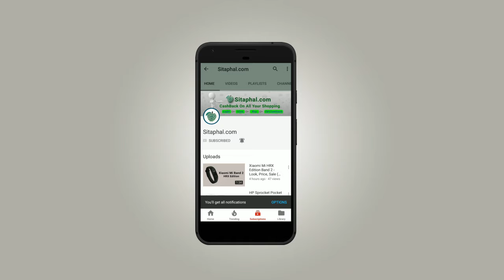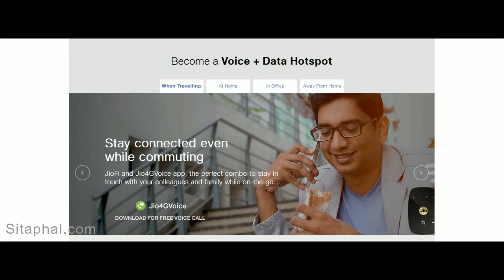JioFi M2S Hotspot @999/- Device Look, Diwali Offer, Sale (Flipkart, Snapdeal, Amazon) and More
Brand: JIO
Series: JioFi
Colour: Black
Product Dimensions: 8.5 x 5.5 x 1.6 cm
Batteries: 1 Lithium ion batteries required. (included)
Item model number: M2S
Lithium Battery Energy Content: 8.74 Watt Hours
Number of Lithium Ion Cells: 2
Included Components: 1 Router, 1 USB Adaptor, 1 USB Cable, 1 Warranty Card, 1 Li-ion Battery and 1 QSG